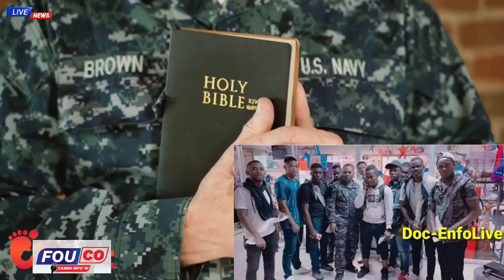Bandi kouri bandi tonbe bandi vole Bandi krache dife Babekyou pran lwa - Fouco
Lapolis Lave Lè a nan Men Baz Krache dife Anpil Nèg Tonbe Babekyon Vole ak bal